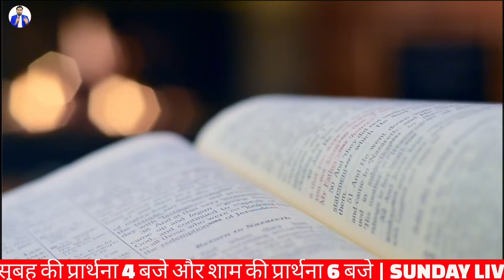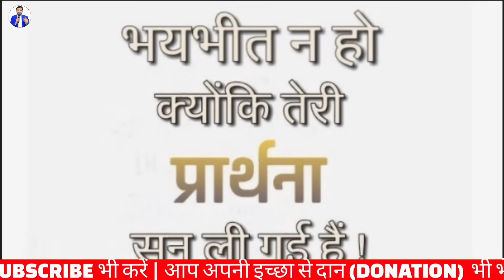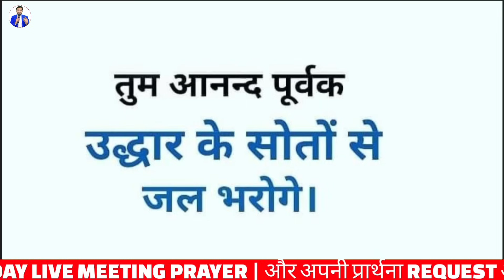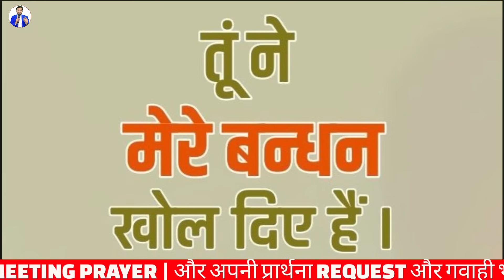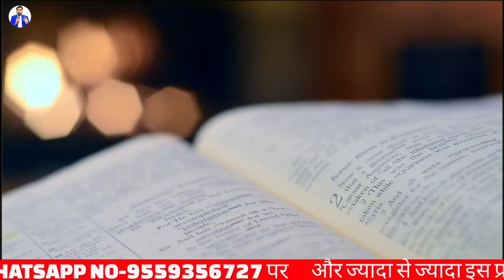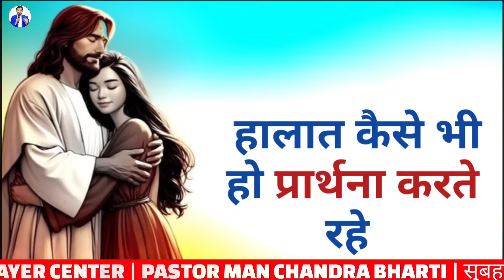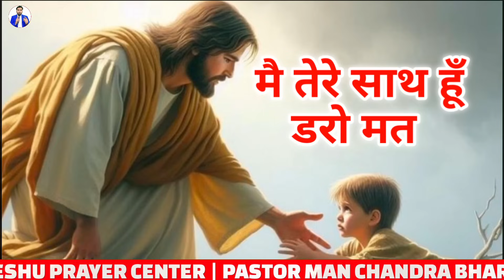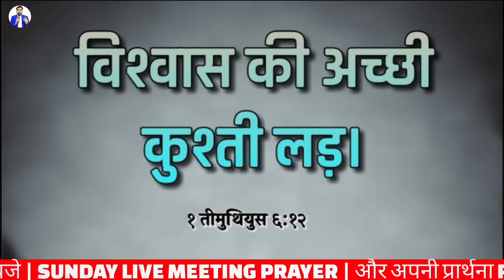MORNING PRAYER | मै तुझे बचाऊँगा डरो मत | सुबह की प्रार्थना | Pastor Man Chandra Bharti